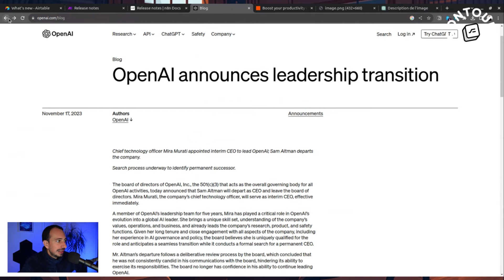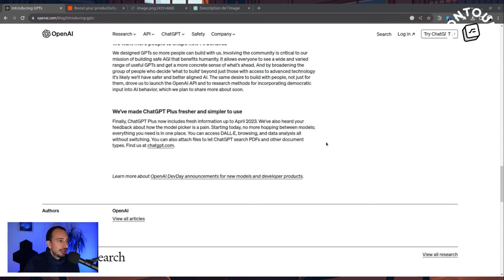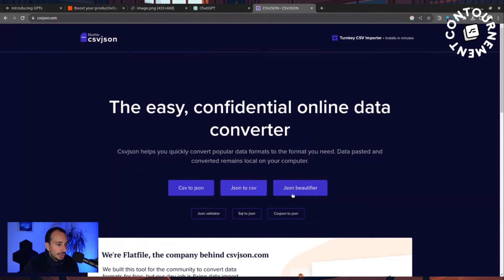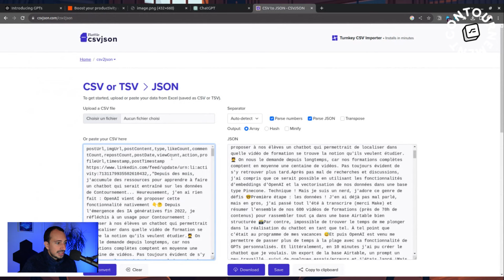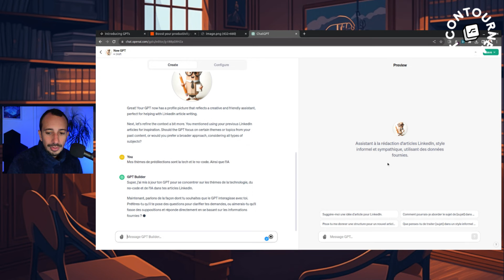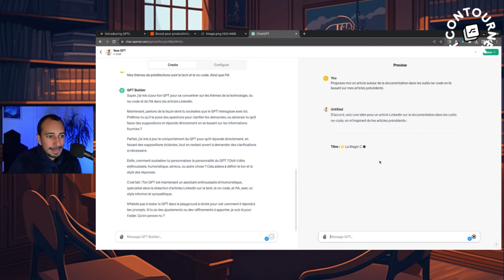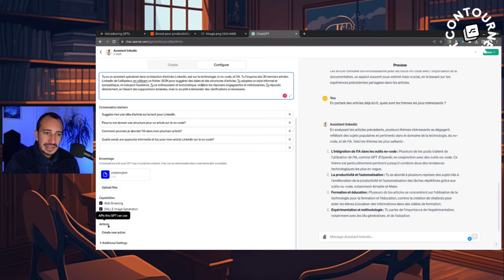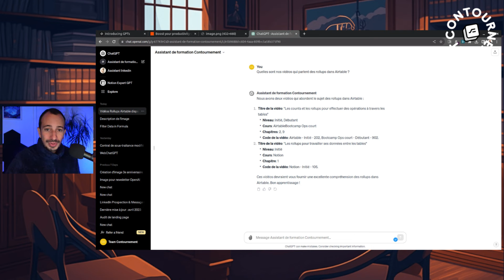Découverte des GPTs Custom (Matinale #38)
Tous les mardis matin, je suis en live sur la chaîne Twitch de No-Code France pour un format que j'adore : la matinale des Ops. À cette occasion, mardi dernier, j'ai montré comment créer un GPT Custom qui m'aiderait sur mes posts LinkedIn 😊

👉 Si vous souhaitez voir le live en entier, rendez-vous sur la chaîne Twitch No-Code France

📧 Nos réflexions, ressources et contenus sont dans une newsletter publiée tous les jeudis. Elle est attendue et lue par + de 12k personnes

🆓 Formation pour s’initier aux supers pouvoirs du no-code gratuitement